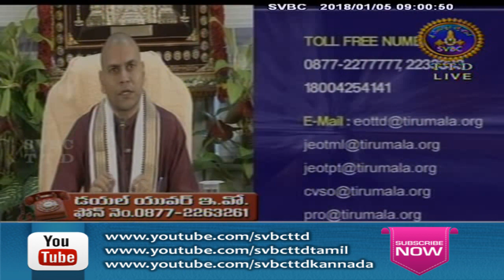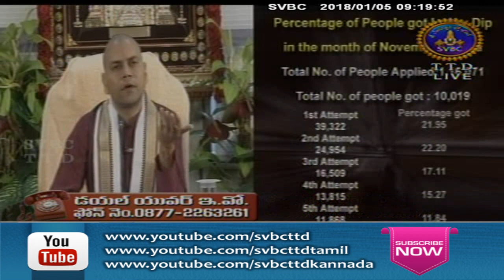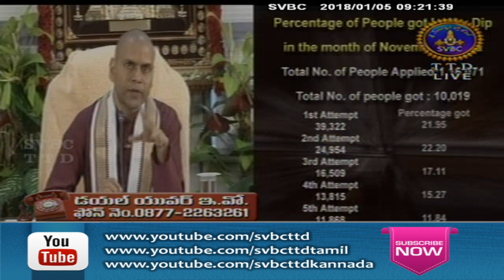Dail Your E.O | 05-01-18 | SVBC TTD